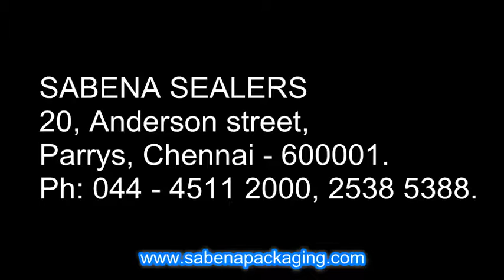SEMI AUTOMATIC TRAY SEALER 1419SA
SABENA SEMI AUTOMATIC TRAY SELAER MODEL - SRTS1419SA
SUITABLE FOR PACKING FROZEN FOODS, NAMKEENS, BISCUITS, SWEETS, MUSHROOMS, ETC...

THIS MACHINE CAN SEALS 2 PARTITION, 3 PARTITION MEALS TRAYS BY CHANGING MOULDS.
THIS SINGLE MACHINE CAN SEALS 400G, 500G, 750G, 1000G, 1250G, 1500G, 2PART TRAYS AND 3 PART TRAYS.